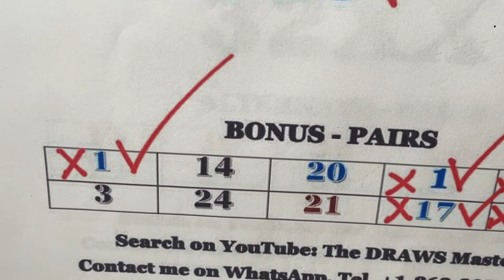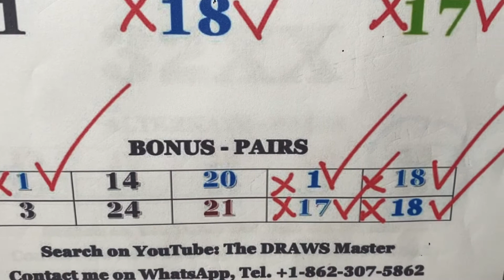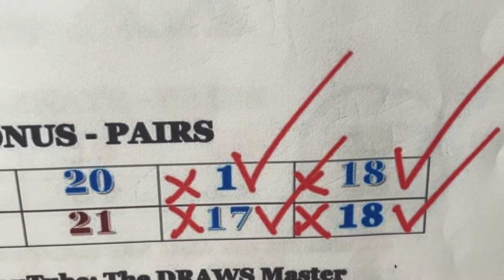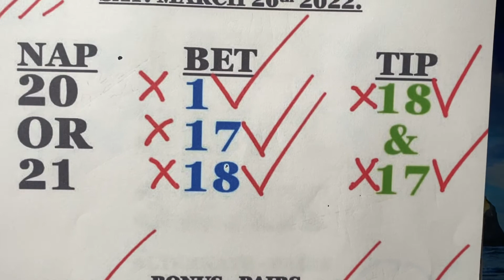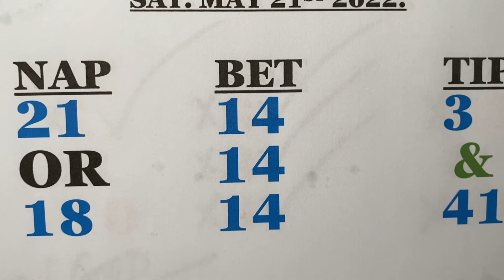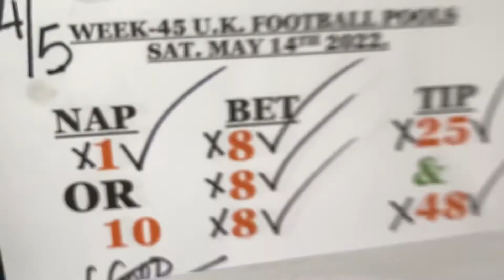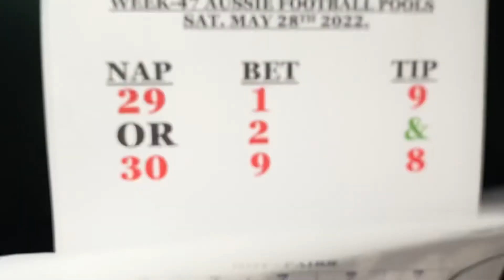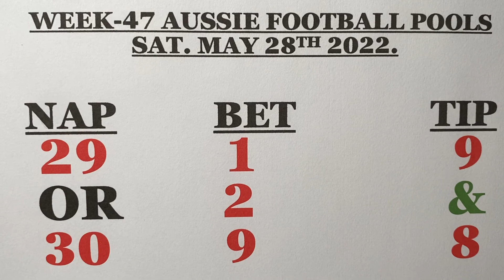WK-47 AUSSIE FOOTBALL POOLS. Sat MAY 28th 2022.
Reliability in football draws prediction